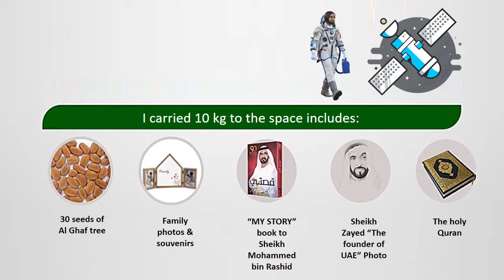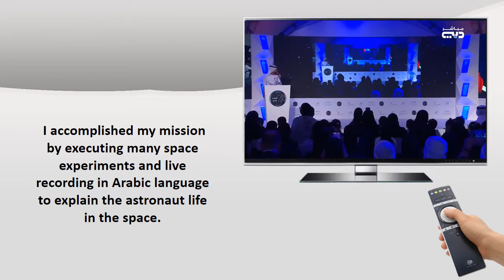Hazzaa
Hamdan Bin Mohammed Smart University
TECH 611: Developing Multimedia.
Assignment 2: Digital Storytelling.

This storytelling clip is presented to Prof. Abtar Singh under the title of: Hazza Al Mansouri highlighting the great journey events that he did in the past months to the space.